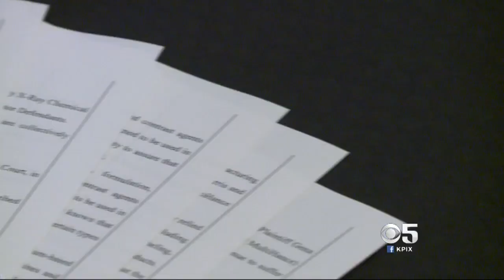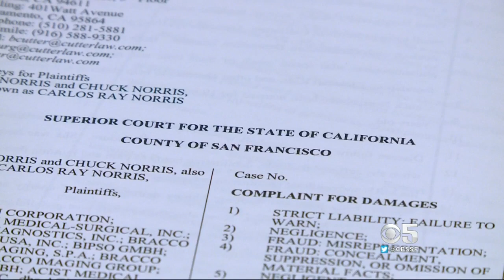Chuck Norris And His Wife Sue Bay Area Drug Company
Actor Chuck Norris and his wife are suing the Bay Area drug company McKesson. Betty Yu reports. (11/1/17)